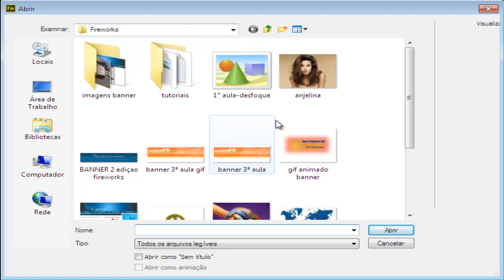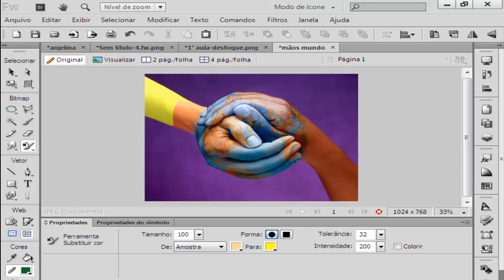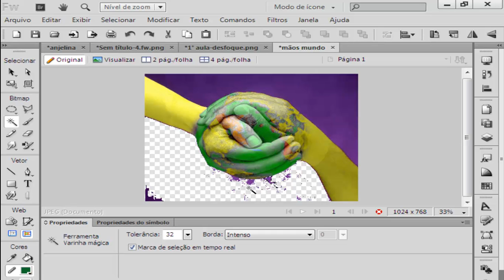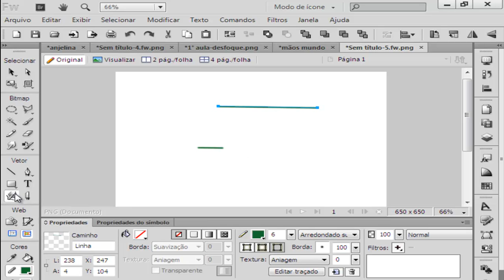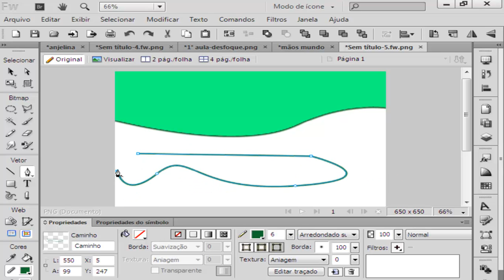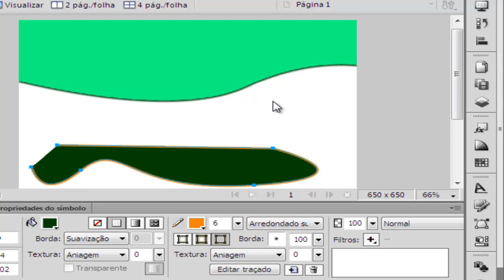Curso de Fireworks CS6 Aula 16 Barra de Ferramentas